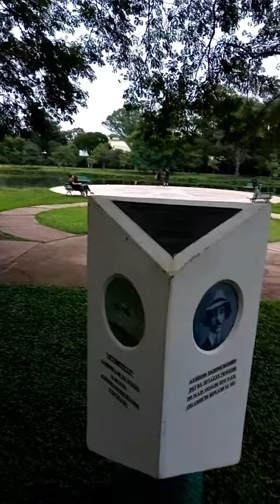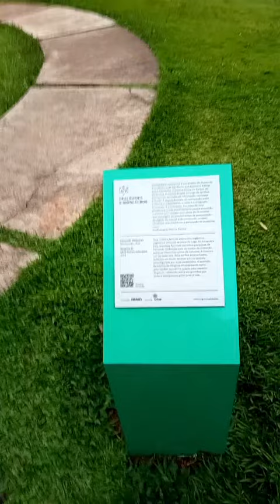Marco a Santos Dumont, "Demoiselle.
Flickr

"Demoiselle" Santos Dumont - Marco

"Demoiselle" Santos Dumont - Marco ... Cesquicentenário da Independência 1972 - Prefeitura Municipal de São Paulo - Parque Ibirapuera São Paulo SP Brasil